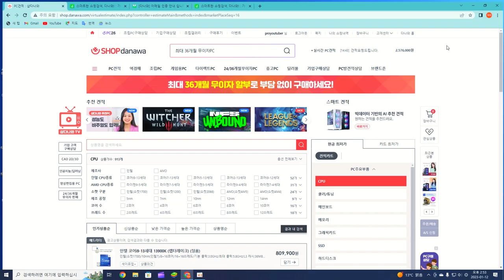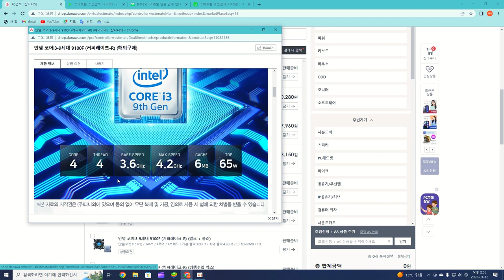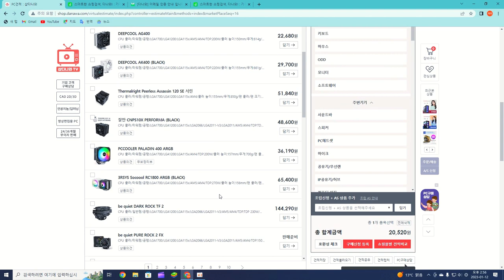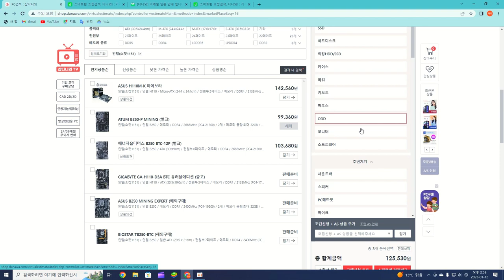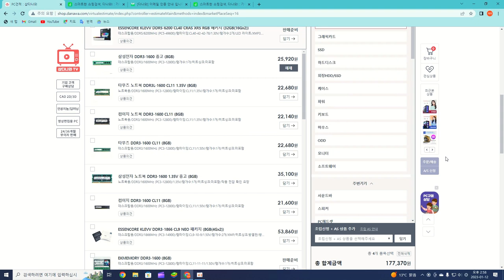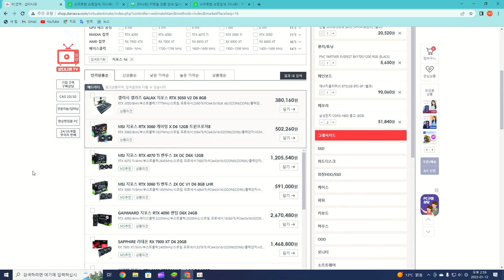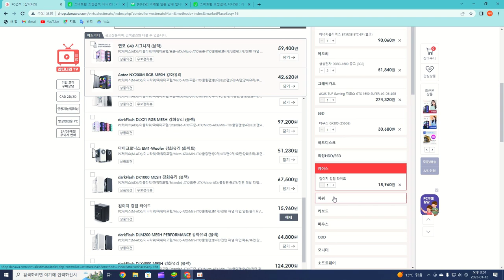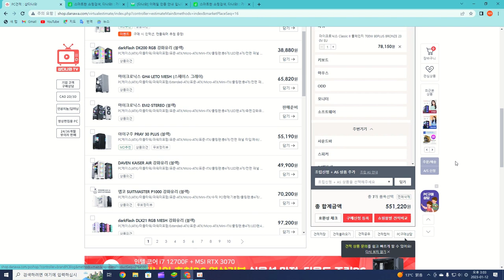늦었지만... 2023년 1월 가정용 컴퓨터 견적